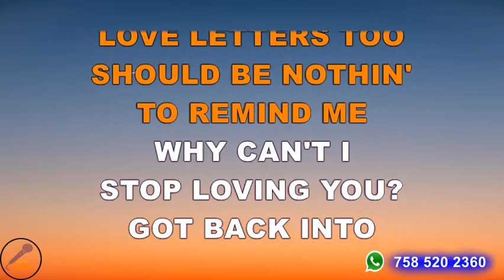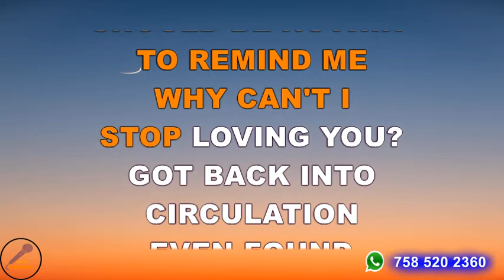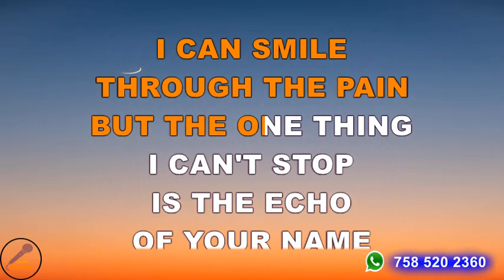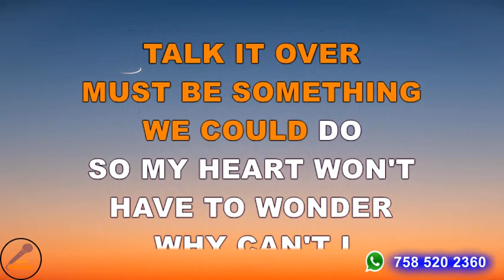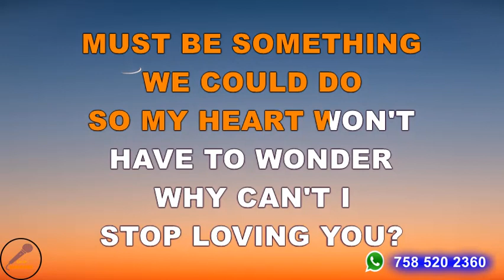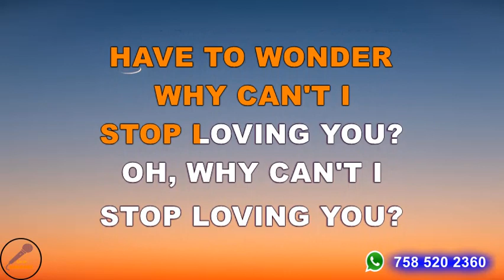Joy Lynn White - Why I can't stop loving you Lyrics